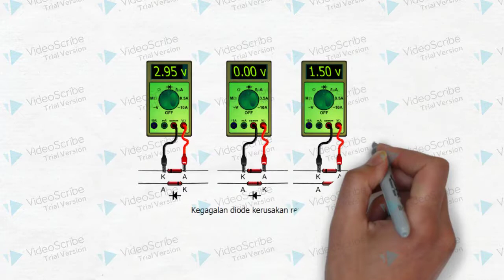Selamat datang di Portal Guru Pembelajar Online Tanjungbalai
Selamat datang di Portal Guru ngeblog Pembelajar Online Tanjungbalai dengan menyajikan berbagai artikel pendidikan elektronika, rangkaian dan layout pcb beserta tata letak komponen, soal online, video pembelajaran maupun artikel tips seo dan dunia hias blogger lainnya.

Dengan berbekal otodidak ngeblog sejak tahun 2011 sampai saat ini domain masih tetap eksis dengan artikel campur aduknya alias gado-gado.